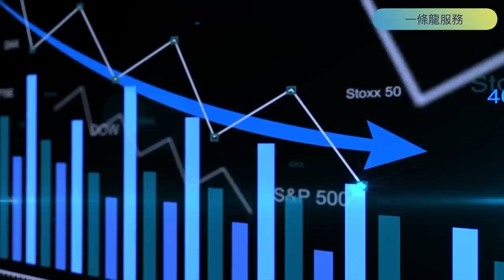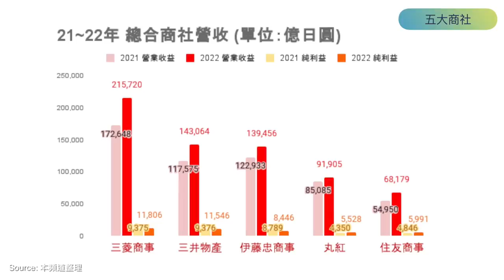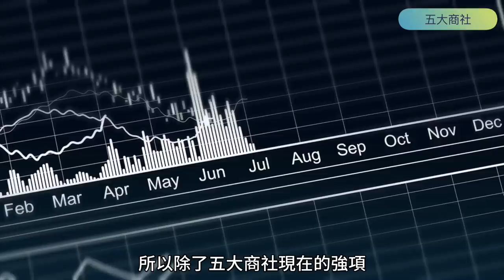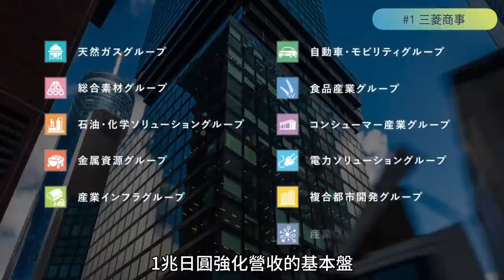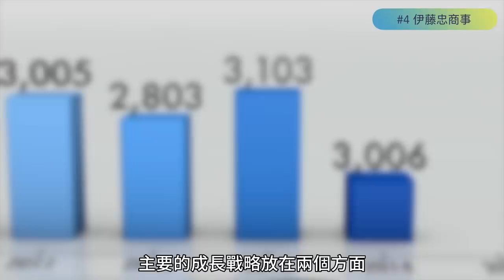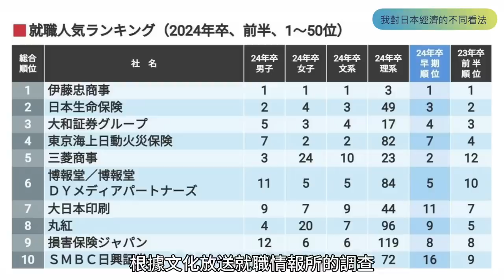誰說日本不行了❓我合作過「五大商社」才讀懂日本的底蘊和未來｜三菱｜三井｜住友｜伊藤忠｜丸紅｜巴菲特｜股神｜投資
股神巴菲特加碼投資日本的「五大商社」財報表現閃亮，巴菲特賺得盆滿缽滿，頻道網友紛紛敲碗「日本五大商社」特集。這次用最精煉的十幾分鐘，從商社的歷史淵源和兩項商社的最核心業務，探究為什麼商社能夠支撐起日本的經濟，再加碼分析五大商社的中期經營戰略。最後一段我會聊聊「我對日本經濟不一樣的看法」。

希望這個影片除了可以多了解日本，還可以讓大家從商社佈局的未來中，看到屬於自己的機會維度。更希望大家能進一步的認識和了解影響日本的五大商社。相信能夠一起用知識的力量，改變台灣！

00:00 片頭
01:04 舉全國之力
02:24 事業的基石
04:25 一條龍服務
06:23 五大商社
07:25 #1 三菱商事
08:50 #2 三井物產
10:03 #3 住友商事
11:34 #4 伊藤忠商事
13:32 #5 丸紅
15:23 我對日本經濟的不同看法

【友台推薦】
蔡桑：   @tsaisan